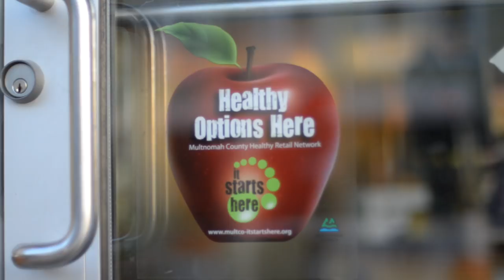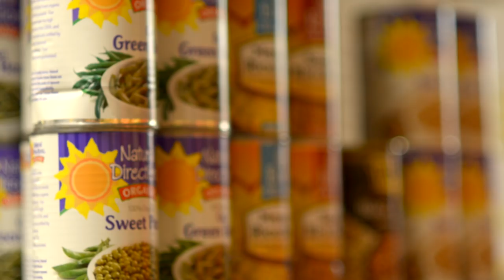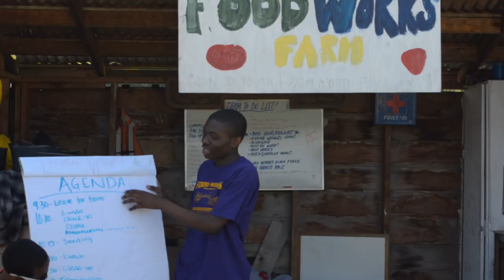Village Market - Non-Profit, Super Local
Village Market, a project of Village Garden and Janus Youth Programs, Portland's only non-profit grocery store was created to address a community-defined need in the neighborhood of New Columbia -- the lack of access to healthy, affordable food options. With the tag line "Community Serving Community", Village Market seeks to puts the community first, as it helps to create job opportunities, access to health education, and of course, access to healthy and affordable food options.
As a collaborative partnership between resident community leaders, Village Gardens, Home Forward and a handful of other partners, Village Market is looking to change what it means to be a grocery store.
On May 28th, 2012, Village Market is celebrating its one year anniversary. And after one year in business, the leaders of Village Market are looking to reach out to the greater Portland community. Village Market wants to be your local grocery store! By supporting Village Market, you're supporting not just the store, but also the people who work and volunteer there: you're supporting the gardens and community projects, neighborhood youth farmers, and health education and advocacy programs. Village Market is one piece in a growing network of community action supported by Village Gardens, a network of people who truly want to see their community thrive. This is a big project, with broad implications for how communities feed and nurture themselves.
Please come shop at the store, volunteer your time, and help get the word out. This is a big endeavor: and every little bit counts.
Go to villagegardens.org to find out more. You can also follow the project on Facebook (Village Gardens, Janus Youth Programs).